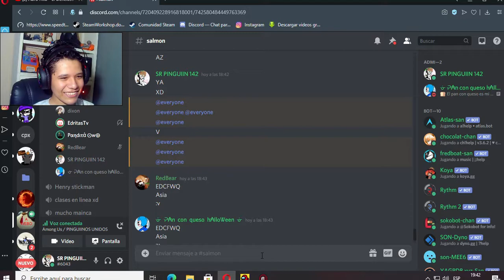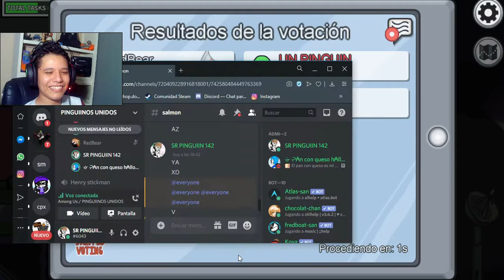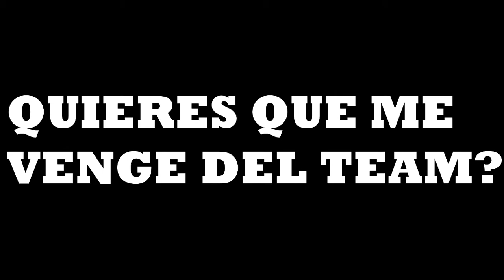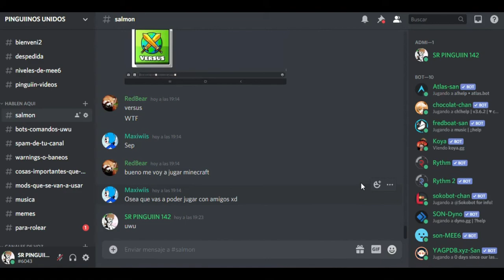ME VOTAN POR IR A TOMAR AWA (AMONG US)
OLA GENTE XD BUENO HOY E ECHO ESTE VIDEO POR QUE ME VOTARON EN AMONG F POR MI LIKE POR VIVORIN XD AQUI EL DISCORD Y EL TEAM UWU